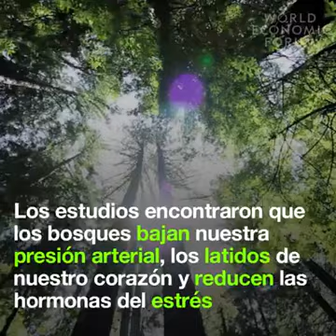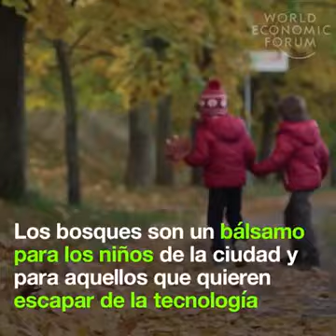Shinrin-Yoku, baños y terapia en el bosque